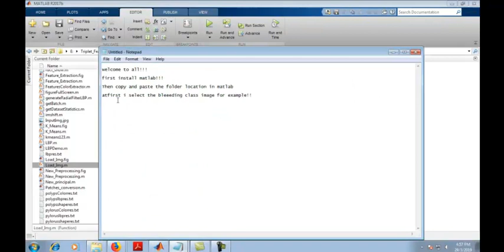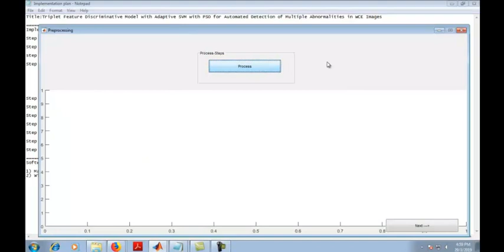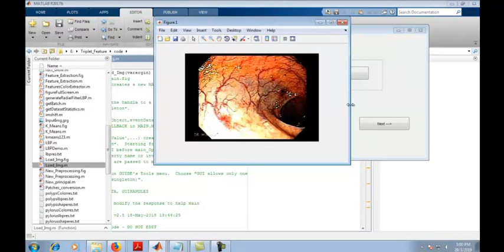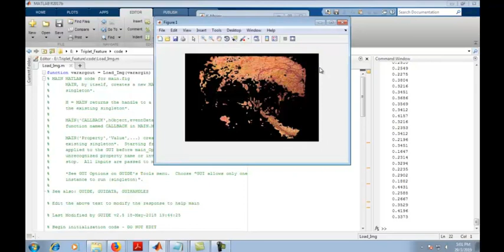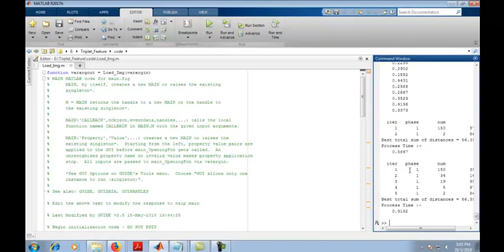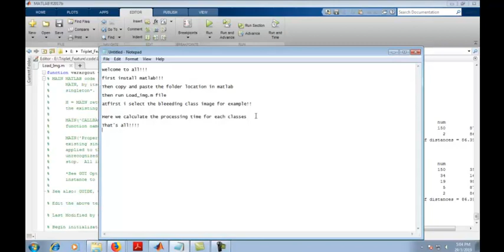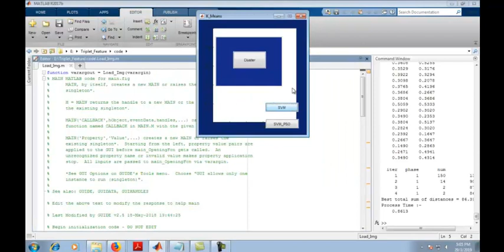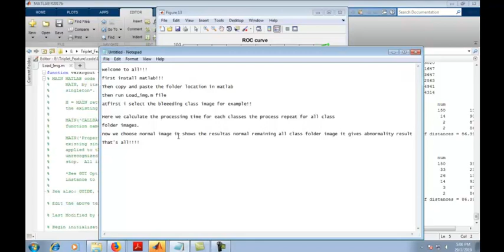Automated Detection of Multiple Abnormalities Matlab Projects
Contact Best Phd Services